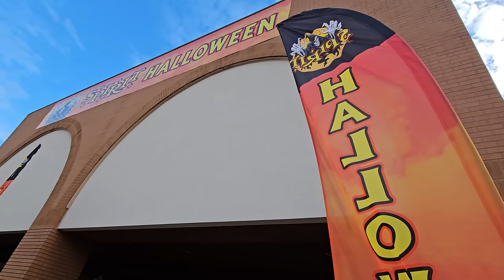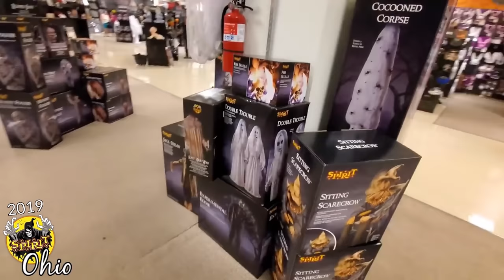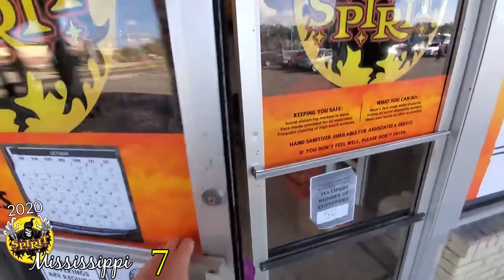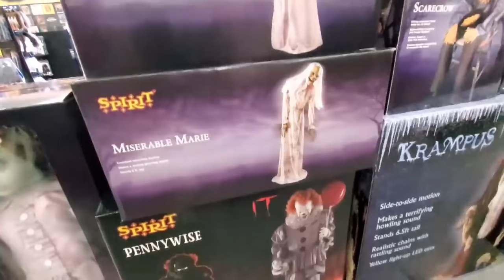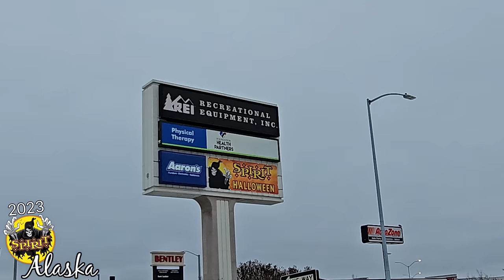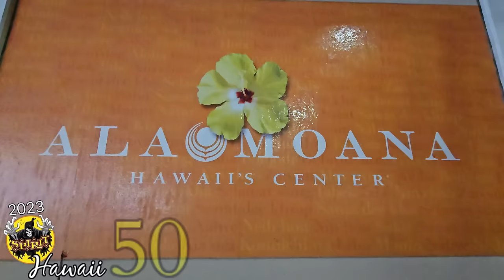THIS GUY WENT TO SPIRIT HALLOWEEN IN ALL 50 STATES of AMERICA!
I TRAVELED THE ENTIRE COUNTRY VISITING SPIRIT HALLOWEEN STORES IN ALL 50 STATES INCLUDING ALASKA AND HAWAII !!
Over the past 5 years I have traveled across the entire country filming hundreds of Spirit Halloween stores, in everything from a Pontiac G6 and a big yellow Hummer H2, to a 34' Class A Winnebago RV, and flights to Alaska and Hawaii on Alaskan Airlines and Delta Airlines. We have stayed at hotels, airbnbs, campgrounds, rv parks, and lots of KOA parks!
Enjoy this compilation of Spirit Halloween stores, one from each state across the country, including some of the best clips of animatronics like bog zombie, stilts, lord raven, possessed pumpkin, hugz the clown, crouchy, lil skelly bones, grim, grave watcher, killer klowns from outer space, slim, shorty, harvester of souls, straw man, jack straw, demonic dahlia, the widow, ghostface, the black heart, jumping spider, leatherface, barry, headless help, waving wally, mr toots, the exorcist, reagan, mr dark, hellspawn, howling spirit, punchy, johnny punk, pennywise, abandoned annie, the zombie babies, bubba, mans possessed friend, peekaboo clown, uncle charlie, what are those, ham hocks for sale, the butcher, ellie hatchet, twitching ghoul, fright in the box, mommy's favorite, candy creep, beetlejuice, headless jack, harriette hustle, henry hustle, tortured torso, cocooned corpse, monty, lord farquad, desmodus, nozzles, and more!
Special thank you to @spirithalloween and @EmbarkTravel !!

If you love Halloween and Spirit Halloween, this is the channel for you! Animatronics, Props, Masks, Decorations, and Spirit Halloween store tours and halloween shopping!!

that nate guy spirit halloween